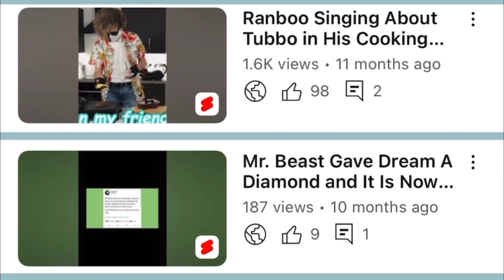Thanks For a Great Year!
A lot of stuff happened this year for the mcyt community and some of my videos have done pretty well as well!

I’m currently at 238 subscribers and I want to thank you all for that. I don’t really have a subgoal this for this year considering I didn’t really upload this year.

I’m sorry for the lack of uploads this year.

I’m planning on changing the name of my channel soon!